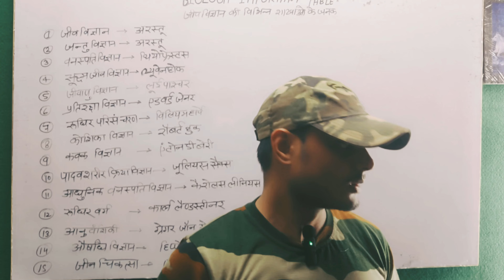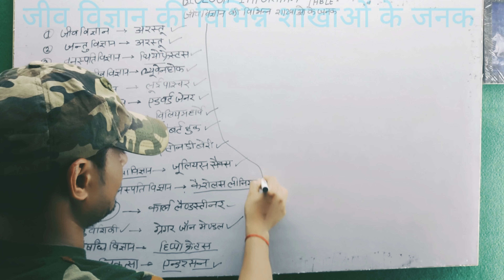Biology best important questions